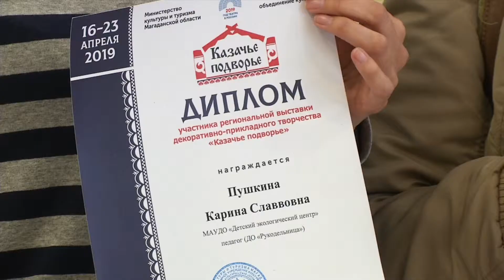«Казачье подворье»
в Магадане прошла региональная выставка декоративно-прикладного творчества. На ней были представлены работы, выполненные в традиционных направлениях искусства этой культуры: керамика, лоскутное шитье, вышивка, резьба по дереву, изделия из камня и кожи.